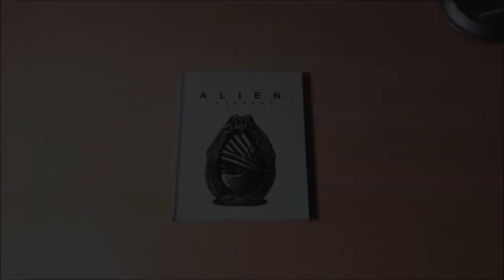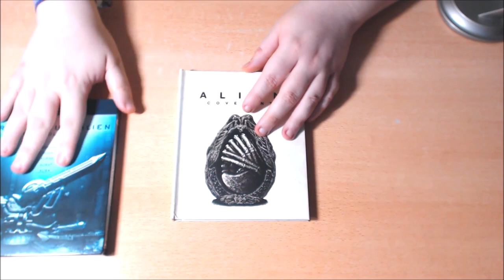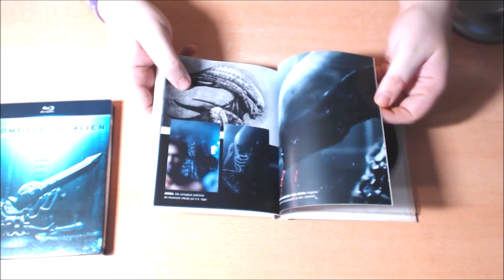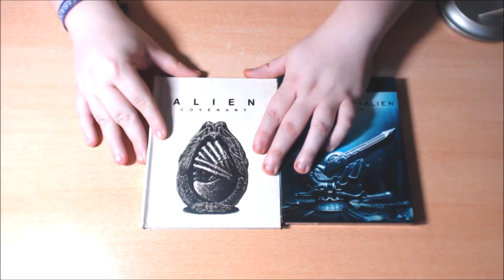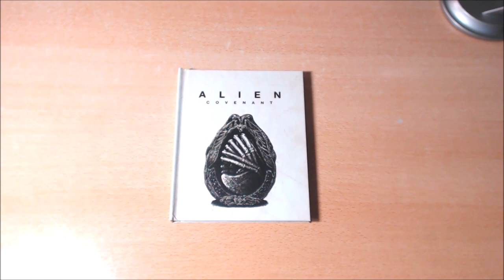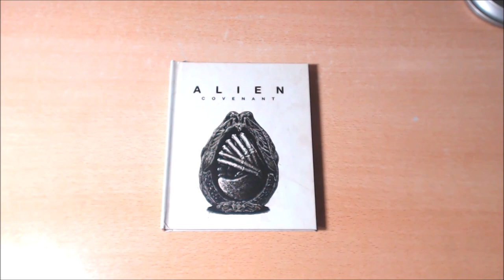UNBOX - Alien Covenant (Digibook).